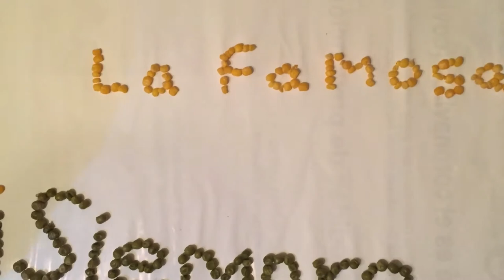Stop Motion Publicitario - Gabriel Sanchez 2019-8422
Trabajo Final de Introduccion a Multimedia.
Profesor Walky Abreu.